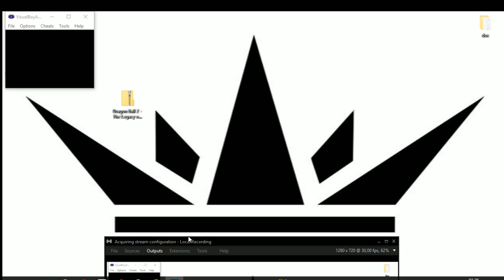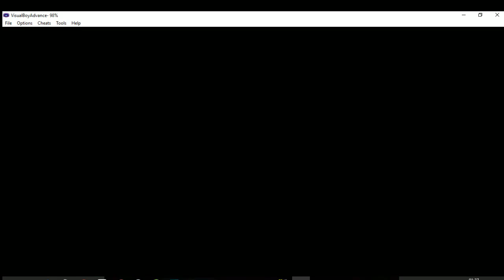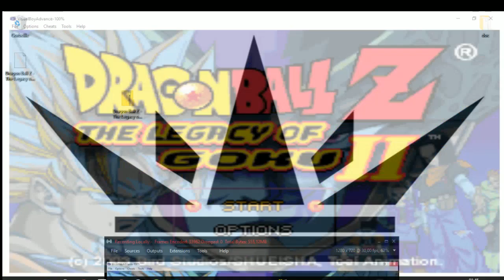📦 Dragon Ball Z The Legacy of Goku 2 / Games in bulk (Game Boy Advance)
Dragon Ball Z: The Legacy of Goku II is an action/RPG developed by Webfoot Technologies and published by Atari for the Game Boy Advance. It is based on the anime Dragon Ball Z and is the sequel to Dragon Ball Z: The Legacy of Goku. The game is followed by Dragon Ball Z: Buu's Fury. It is also the first and only Dragon Ball Z game developed in America to be released in Japan.

Developer(s)
Webfoot Technologies
Publisher(s)
Atari
Series
Legacy of Goku series
Release date(s)
USA June 17, 2003
EU August 1, 2003
Genre(s)
Action/RPG
Mode(s)
Single Player
Platform(s)

© Etoile (Gaming)